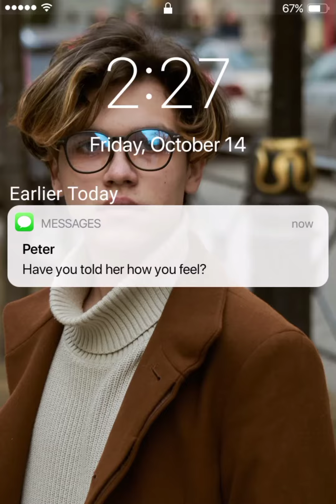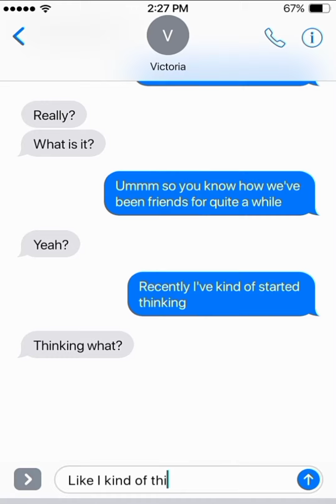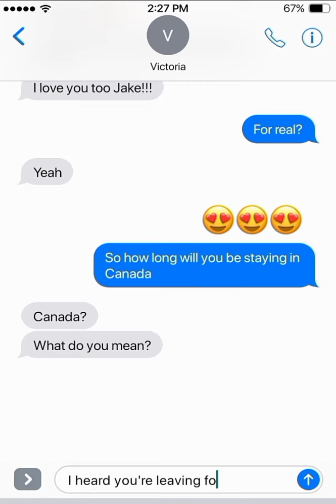How Do I Tell My Crush? ~ Romantic Texty Stories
How do I tell my crush is a love story about a friend who came up with a plan to make his best friend confess his feelings to his crush. Make sure to watch till the end

🛑About:
Hi welcome to Texty Stories, Your go to channel to find incredible text stories. With the use of text messages you'll be entertained with funny, romantic, scary, prank and sad stories.